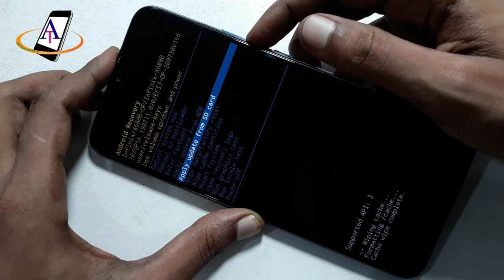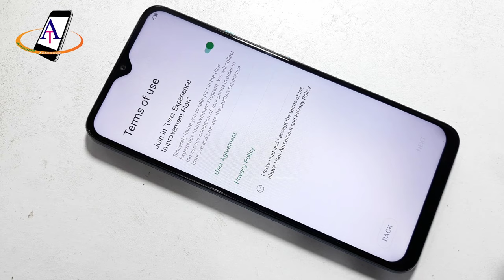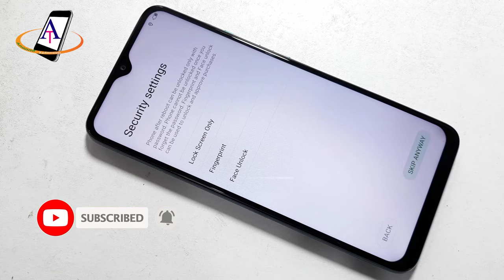Hard Reset Infinix Hot 10 (X682C) | Infinix Hot 10 Reset Pattern Pin Password Lock Unlock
Infinix Hot 10 (X682C) Hard Reset Forget Pattern Lock Password Unlock Infinix Hot 10 (X682C) Remove Any Screen Lock Pin Pattern Password Fingerprint Lock No Need PC